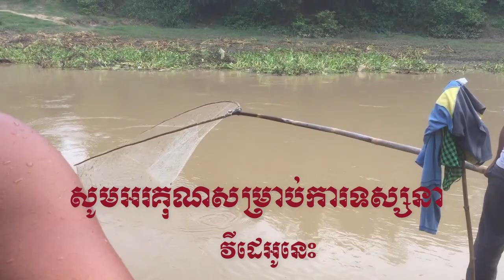Net Fishing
Net fishing 001
จ่ายค่าปลา